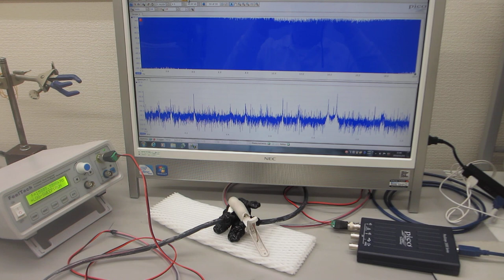音と超音波の組み合わせ技術ーー音と超音波の組み合わせを利用した超音波制御実験－－（超音波システム研究所）